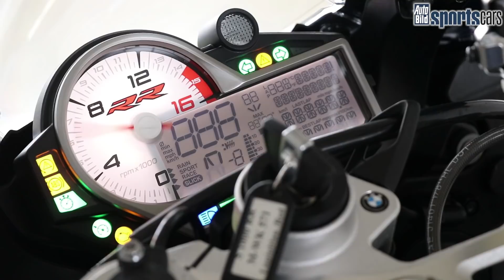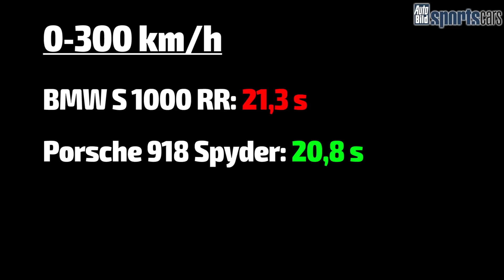0-300 km/h DUELL: Porsche 918 Spyder vs BMW S 1000 RR! Motorrad gegen Auto - AUTO BILD SPORTSCARS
Auto gegen Motorrad: Wer ist schneller auf 300 km/h? BMW S 1000 RR oder Porsche 918 Spyder? Mehr dazu und alle Messwerte in der neuen AUTO BILD SPORTSCARS Ausgabe 6 /2017!